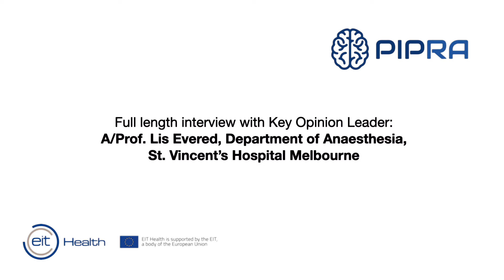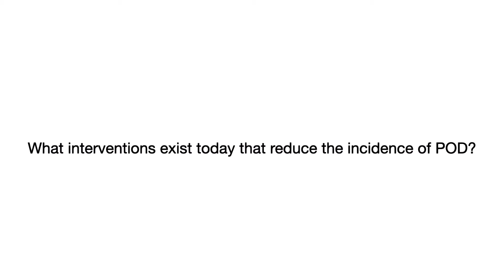Lis Evered Interview on Post-Operative Delirium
A/Prof. Lis Evered, who has a tremendous amount of experience with patients who suffer from postoperative delirium, says that most of the delirium is hypoactive. Means that it is not obvious for healthcare professionals or relatives and goes unnoticed. She talks about long-term complications, the seriousness of postoperative delirium, and the patient's perspective.
Has one of your relatives or maybe yourself ever experienced delirium after an operation? And if so, how did that change his or her life?